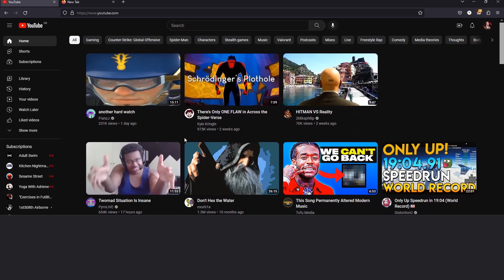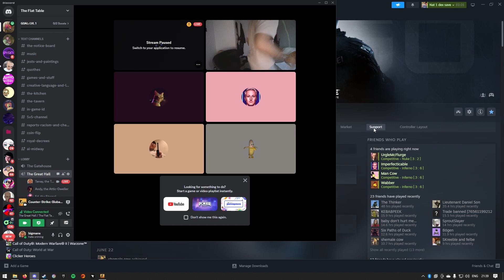Counter Strike Global Offensive: Tanay's RAGE Arc